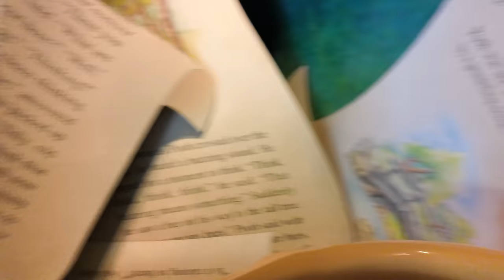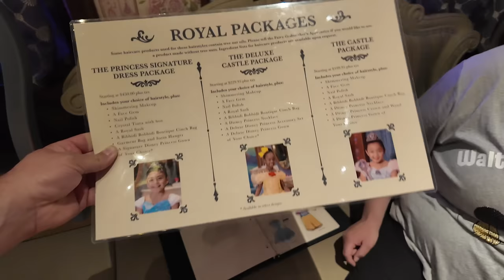Disney’s Magic Kingdom 2024: Her FIRST Visit & Bibbidi Bobbidi Boutique | TRON | Walt Disney World